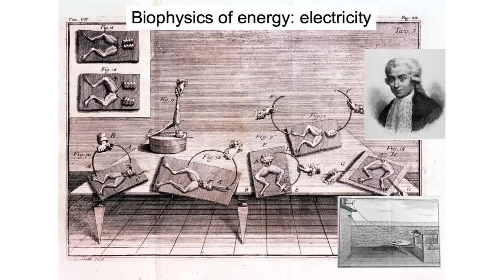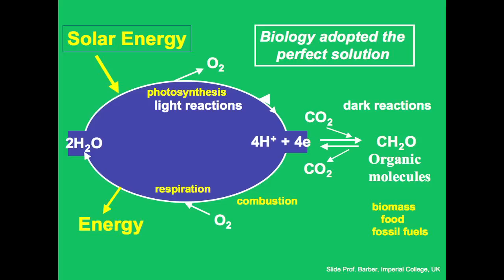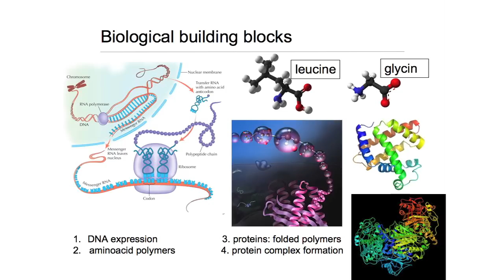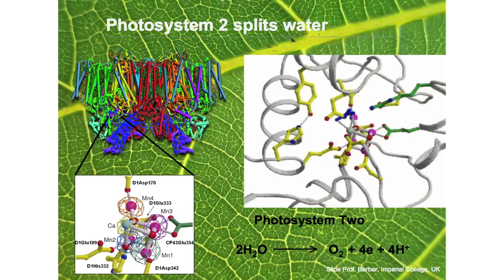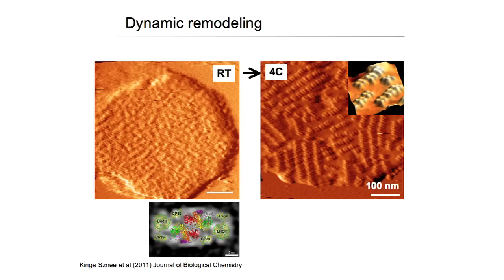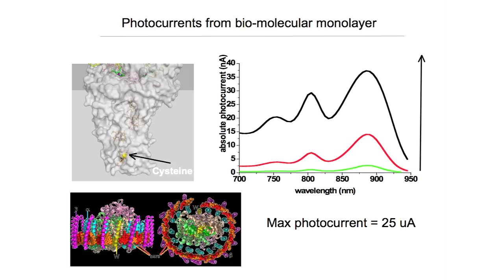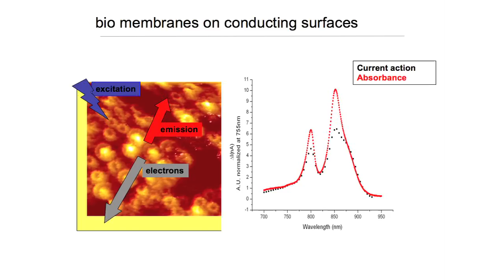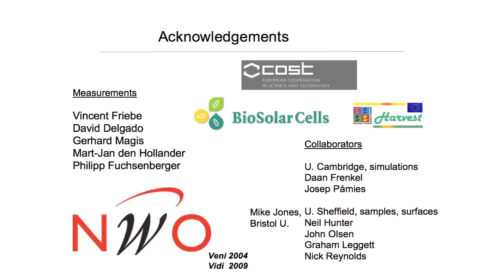Dr. Raoul Frese at Synergetica Studiolab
Synergetica Studiolab - Closing event for SURFACE TENSION: The Future of Water, at SCIENCE GALLERY, Trinity College Dublin, Ireland in January 2012

It quenches our thirst, washes our clothes and floats our boats. But as a raw material for nature's simplest atom and the mother of all matter, hydrogen, we have yet to realise the full potential of water.

Coupling lectures with live performance and an installation, our closing event for SURFACE TENSION examines the future of water as a powerful source of clean energy, and in particular how we can learn from the processes by which it is naturally harnessed.

Dr. Raoul Frese is an assistant professor in biophysics at the Department of Physics and Astronomy, in the Faculty of Science at VU University Amsterdam, the Netherlands. Dr. Frese graduated in experimental physics at the University of Amsterdam in 1995. Since, he has researched natural photosynthesis on the molecular and supramolecular level. Recently he has gained major funding from the Dutch science organization NWO for his research on 'Nanoscale Photovoltaics and Photochemistry on Biosolar Cells'. His current research aims at the understanding of photosynthesis at the supramolecular level, to implement photosynthetic molecular bio-polymers in hybrid solar cells and to mimic photosynthesis using synthetic molecular compounds. The goal is to enhance or redirect photosynthetic performance and to create solar-to-fuel energy cells.